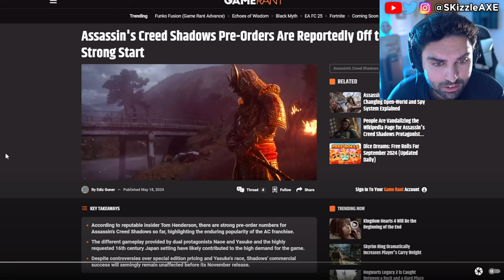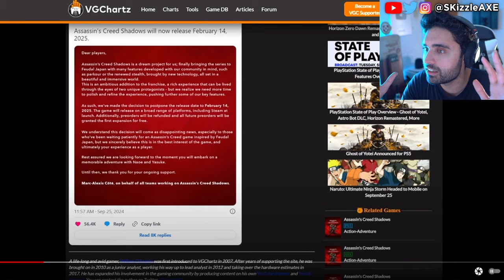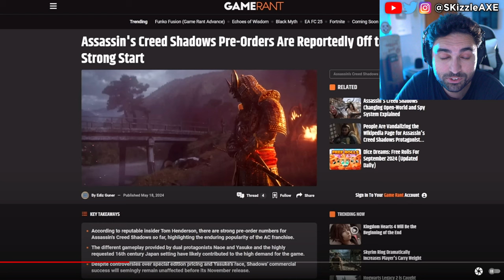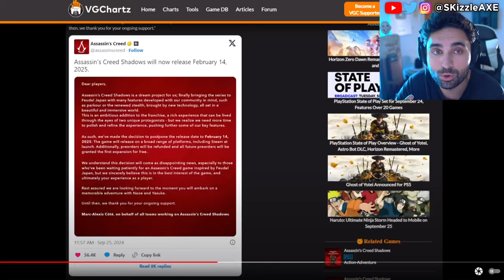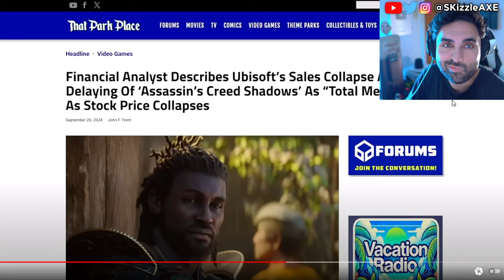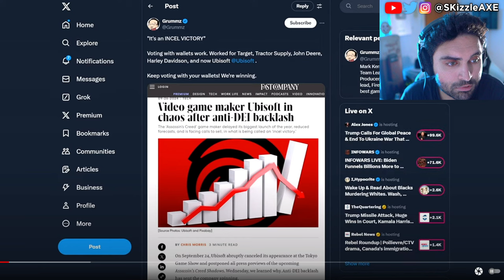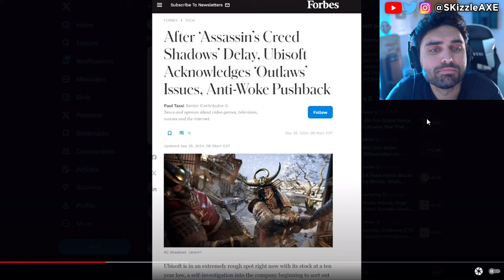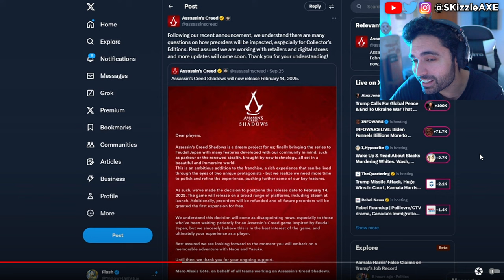They SADLY just Confirmed 🤯 - WOKE Assassin's Creed, Sweet Baby Inc, Ghost of Yotei, COD PS5 Xbox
Ghost Of Yotei Lead Actress Is A Radical Activist & ExSony Boss Says If You Dont Like It Dont Buy It. Sweet Baby Inc gets blacklisted | company is fired by Square Enix and removed from future games. Ubisoft delayed Assassin's Creed Shadows. We're hearing Sony PlayStation spent $400 million on Concord. Ubisoft Assassin's Creed Shadows pre-orders are very low. Star Wars Outlaws reviews are out and fans are not happy. Dustborn Dev CAUGHT Stealing GTA Assets & MELTS down on Twitter! Concord FAILURE Cost Sony $214,285.71… Per Player! Concord and Dustborn FLOPS HARD. Ubisoft fires some Star Wars marketing department. WOKE Screen Rant Reviewer Is In HIDING After Her Black Myth Wukong Review EXPOSED Her Activism!! Woke Sweet Baby Defenders DEMAND You NOT Buy Black Myth Wukong + Deadpool & Wolverine ATTACKED. Star Wars Theory DESTROYS WOKE UBISOFT and Concord HUMILIATED by upcoming game Mecha Break - the player count difference is STAGGERING. Star Wars Outlaws reviews are not looking good.

0:00 Woke Assassin's Creed refund preorders
12:12 -  Woke Ubisoft says games are toxic